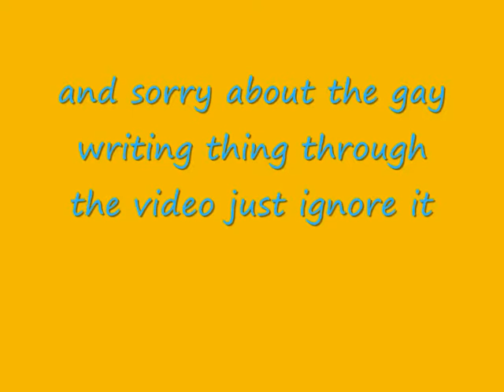The best dog in the WORLD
this is a video of the best most cute and most funniest dog in the world please watch his name is ollie